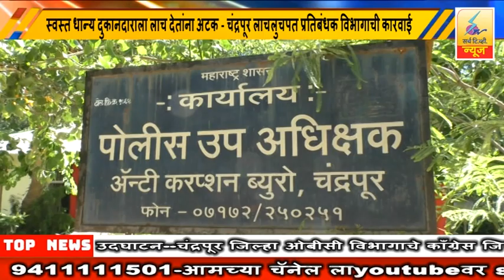12 April 2023 SearchTv News Chandrapur स्वस्त धान्य दुकानदाराला लाच देतांना अटक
स्वस्त धान्य दुकानदाराला लाच देतांना अटक - चंद्रपूर लाचलुचपत प्रतिबंधक विभागाची कारवाई